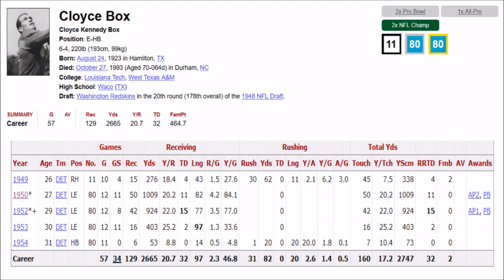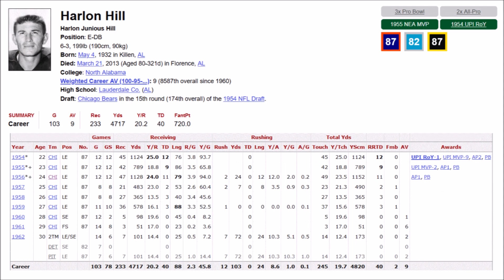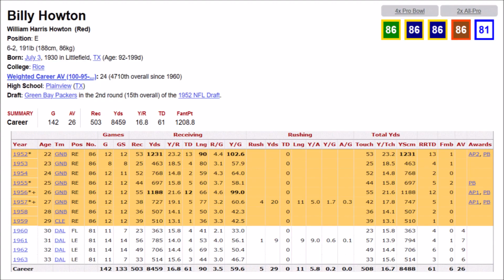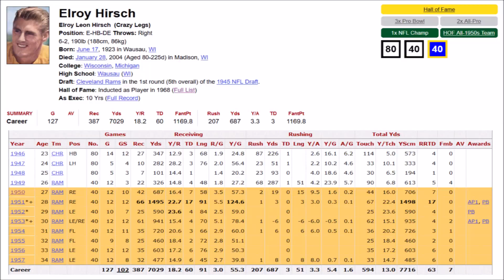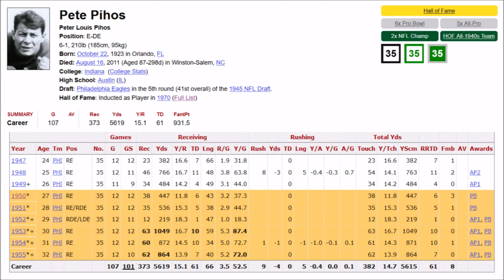Top 10 Receivers of the 1950's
This is part 3 of my decade series for the 1950's. Listed here are the 10 best receivers imo including split ends, tight ends, and wide receivers. Please enjoy and let me know what you think.